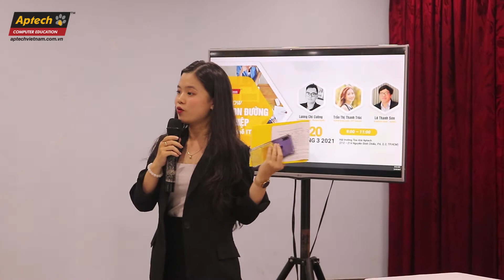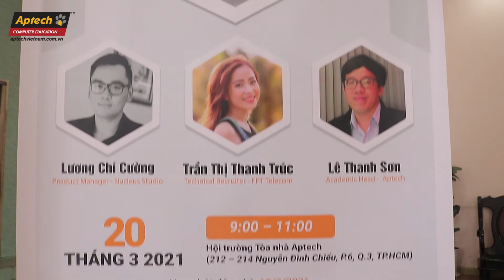[Aptech Việt Nam] Talkshow: 21+ con đường sự nghiệp (career path) trong ngành IT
Hệ thống Đào tạo Lập trình viên Quốc tế APTECH được thành lập vào tháng 11 năm 2005. Trong nhiều năm liên tiếp (từ 2003 đến nay), APTECH vinh dự được Hội Tin học TP. Hồ Chí Minh và Tạp chí PC World trao cúp Đơn vị đào tạo CNTT số 1 Việt Nam, được Hiệp hội Phần mềm Việt Nam Vinasa công nhận là đơn vị đào tạo CNTT xuất sắc nhất.
Hệ thống APTECH ra đời với định hướng hoạt động rõ ràng: tập trung đào tạo nghề, kĩ năng làm việc cho nhân lực trong ngành CNTT. Quy trình đào tạo tuân theo quy trình chuẩn của APTECH toàn cầu. Chương trình đào tạo chủ lực của APTECH là Chương trình đào tạo Lập trình viên Quốc tế (ACCP).
Hiện nay có gần 1200 học viên đang theo học tại APTECH. Thực tế đào tạo cho thấy, sinh viên của các trường Đại học theo học với số lượng khá đông. Rất nhiều học sinh sau khi kết thúc học trung học phổ thông đã theo học tại đây thay vì thi đại học. Chất lượng làm việc của học viên APTECH sau khi ra trường được các công ty phần mềm trong nước và nước ngoài đánh giá cao.